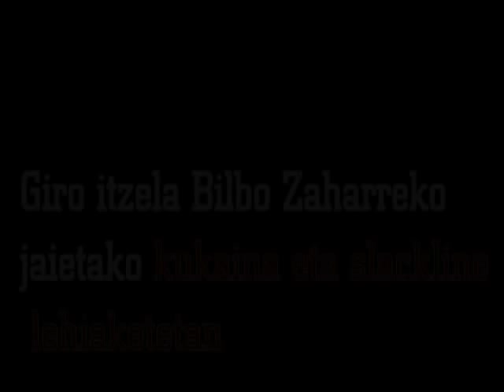Bilbo Zaharreko jaiak 2012 - Kukaina eta Slackline lehiaketa.mpeg